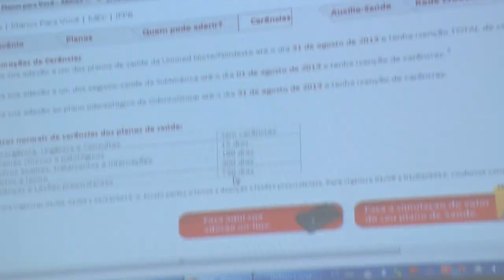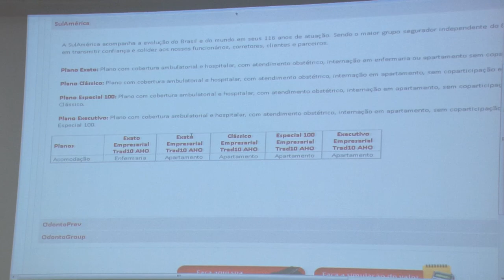TVIFPB - Lançamento do Plano Brasil de Saude IFPB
Lançamento do Plano Brasil de Saude IFPB no dia 03/07/2013.